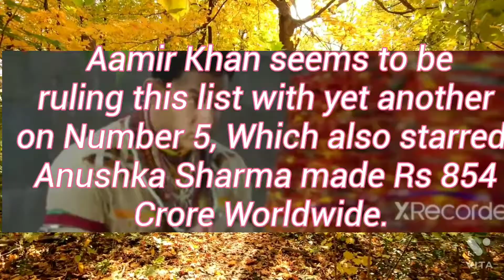Highest Grossing Indian Films